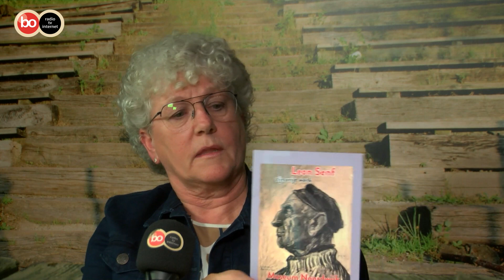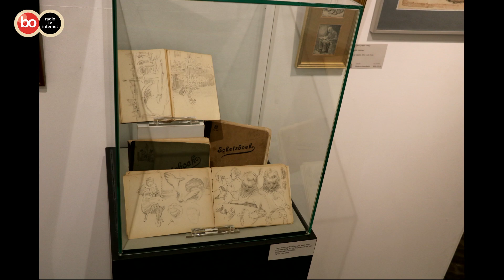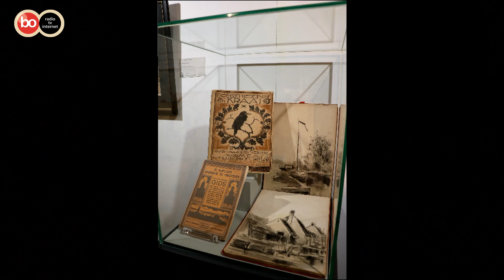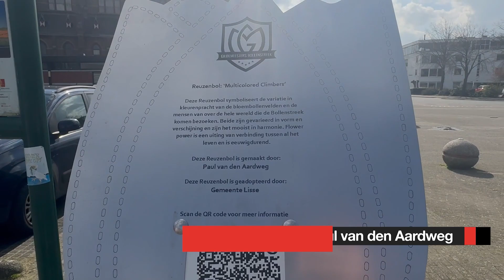Podium: Toos van Maris over tentoonstelling "Leon Senf, zijn vrije werk"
In het tv-programma Podium Bollenstreek is Toos van Maris, lid van de tentoonstelling commissie van Museum Noordwijk, te gast.

De tentoonstelling "Leon Senf, zijn vrije werk" is van 6 april tot en met 22 september te zien in museum Noordwijk. Deze bijzondere tentoonstelling toont de geschonken werken van Senf (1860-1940), bekend als Chef d’Atelier van de Porceleyne Fles en als veelzijdig kunstenaar van litho's, houtsneden, olieverfschilderijen, aquarellen en krijtportretten. Senf heeft zich in 1918 in Noordwijk gevestigd. Hij is overleden in 1940.